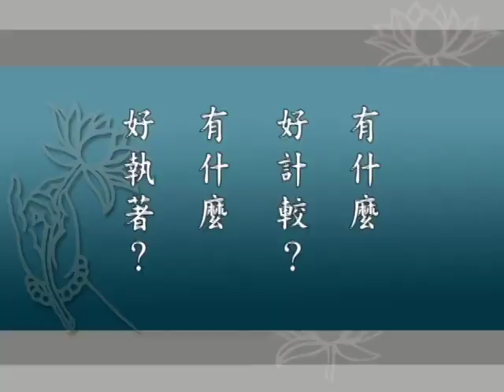【Muốn làm Phật thì phương pháp tốt nhất không gì hơn trì danh niệm Phật】| T056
Trích từ buổi giảng kinh Hoa Nghiêm, tập 056
Chuyển ngữ: Minh Tiến